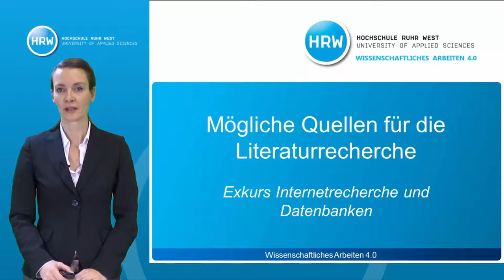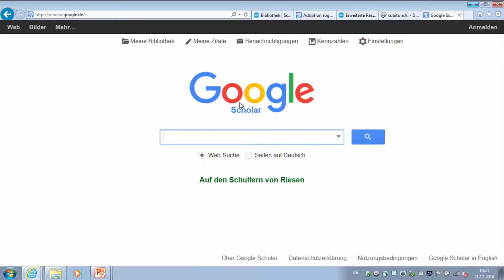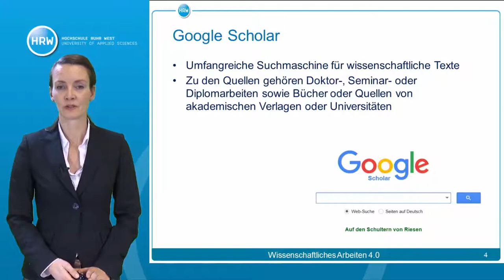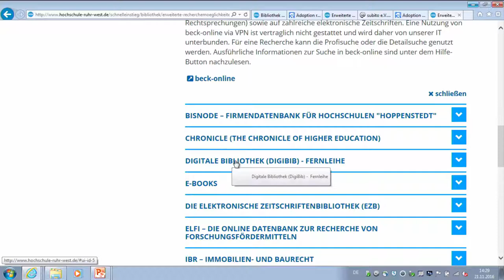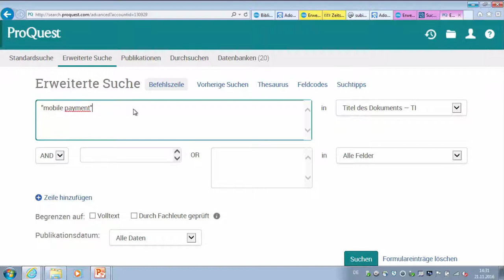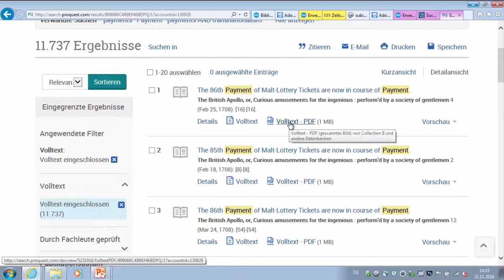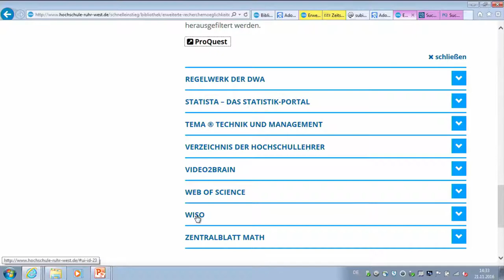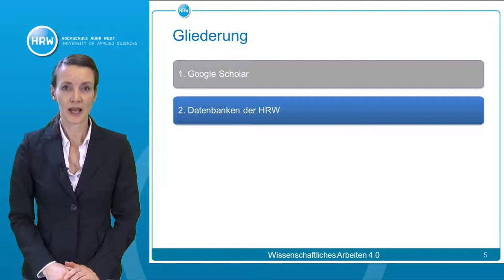Wissenschaftliches Arbeiten 4.0 #1.4 | Recherche im Internet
Google Scholar und die Datenbanken der HRW werden erläutert.